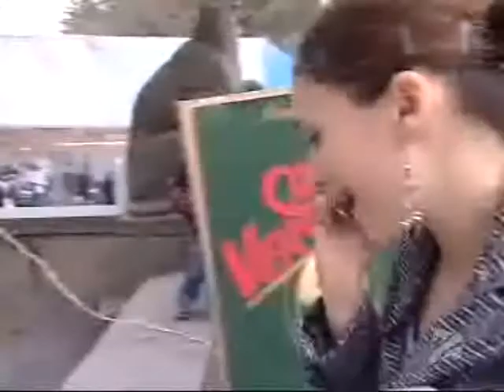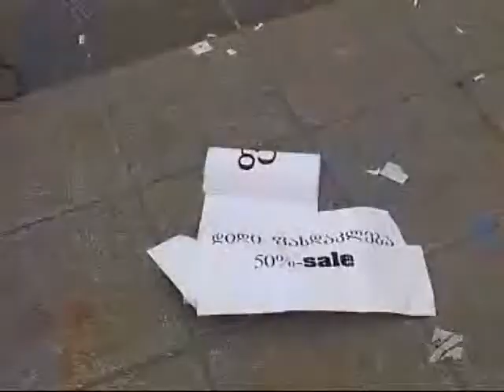Georgian Apprentice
The Apprentice Official Version in Republic Of Georgia